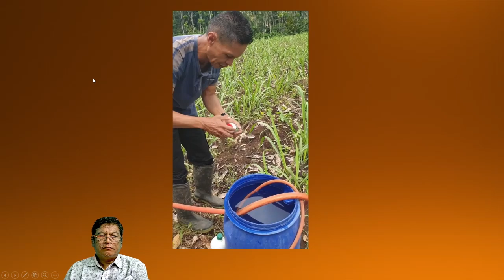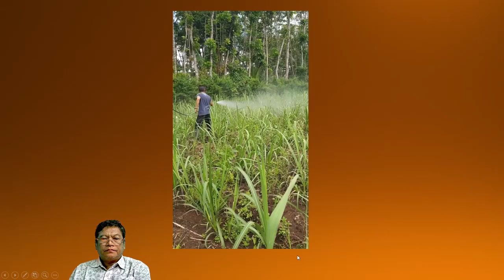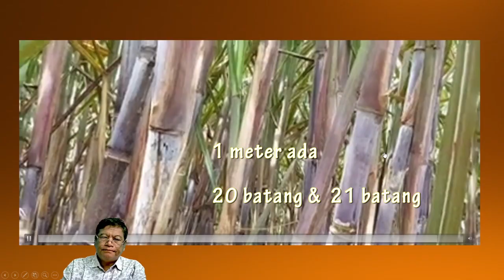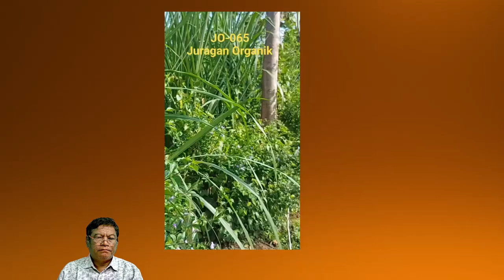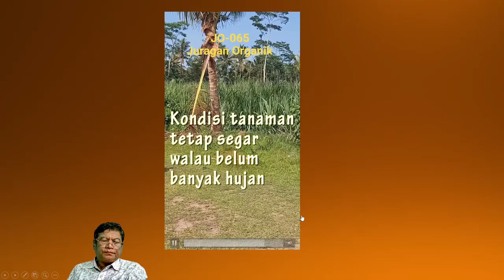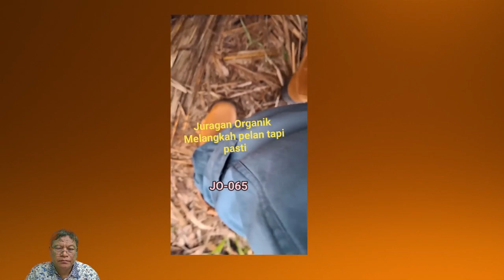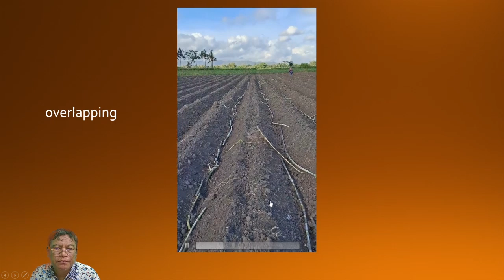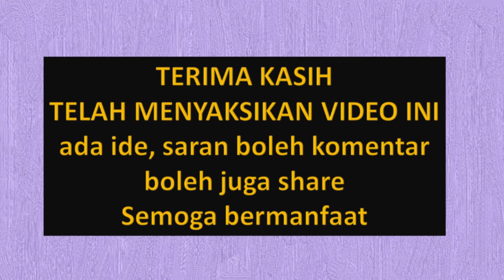trik tanam tebu pak rudi, malang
Kesaksian khasiat three in one memang ruaar biasa, beda racikan nya memang namun bukti menjadi fakta.

Patut dicoba ya guys, three in one .. .. ..

SALAM